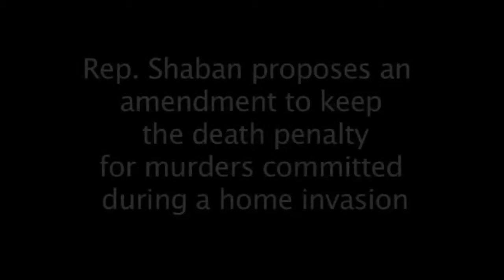Rep. Shaban- keep death penalty for murder committed during a home invasion